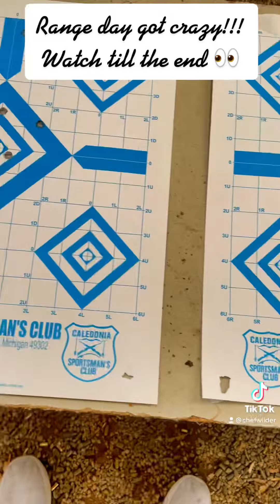What a great day at the range 👀🔥🪖